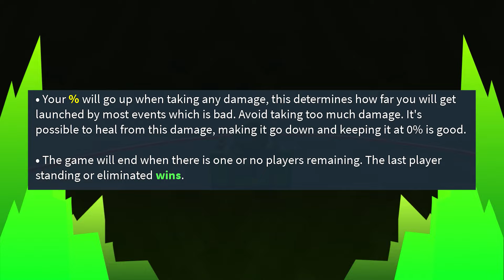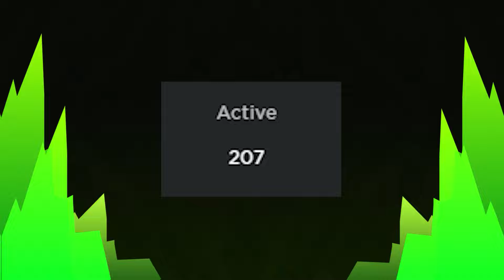10 UNDERRATED Roblox Games